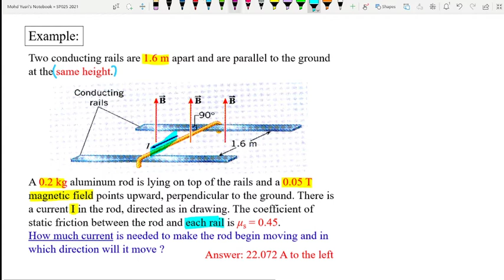4.4 Force on a current carrying conductor (example)